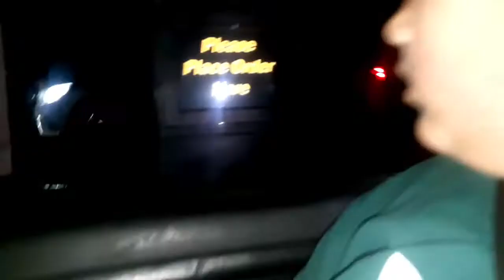ASKING MCDONALD'S FOR THE TRAVIS SCOTT MEAL!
New VLOG is up!